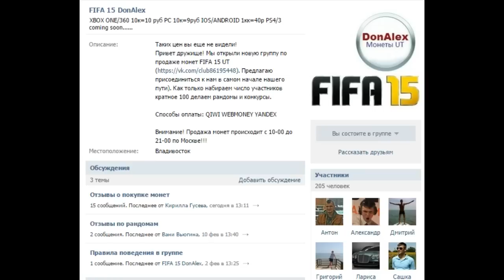FIFA 15 UT ПАКИ НА 500.000 [ INFORM и ОН!!! ]